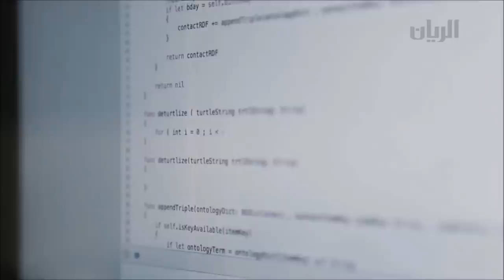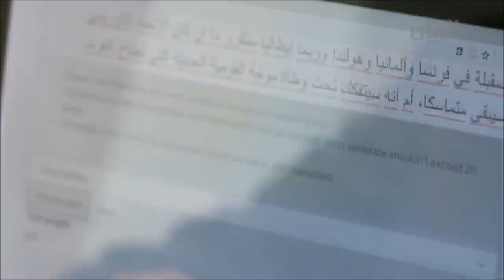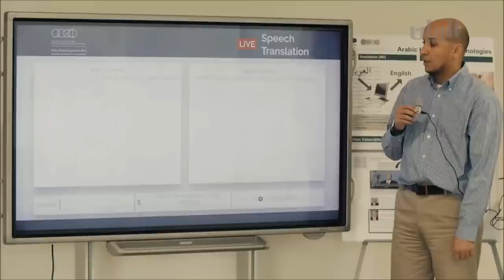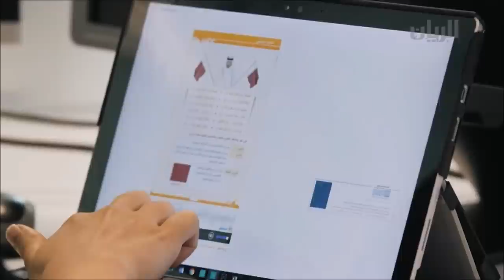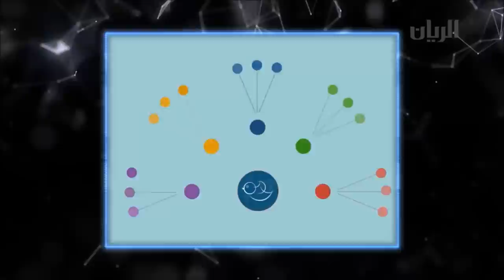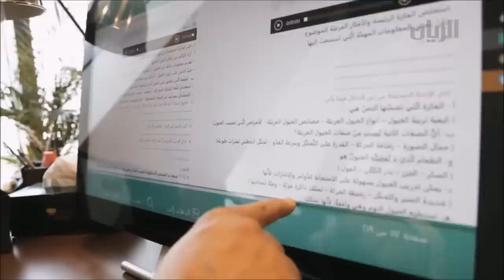QCRI Al-Rayyan TV Interview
Applied research at Qatar Computing Research Institute QCRI-HBKU